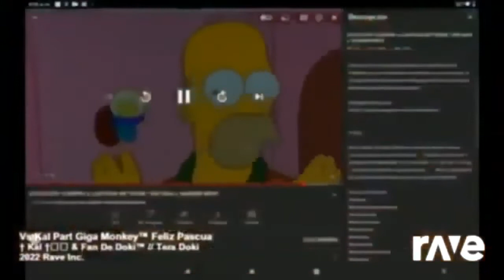Fat Not Momentos! Age Bypass